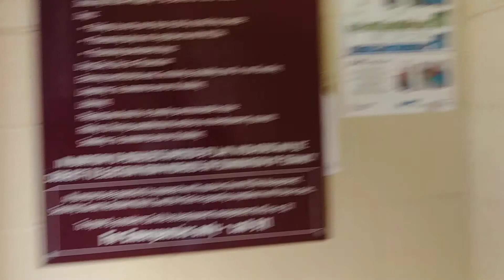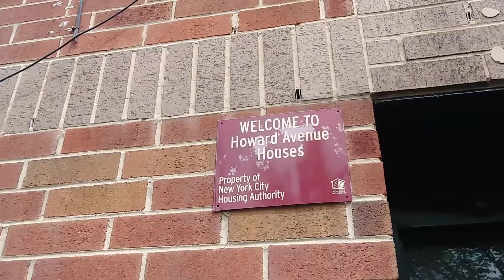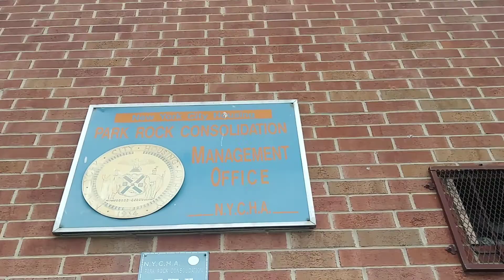BROOKLYN NYCHA RESIDENT -1 YEAR 4RM VACANT APARTMENT-? YOU LIED TO ME AND MY ATTORNEYS- Pt.1 2018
Under my 2x HP Action Index 3045/10 and Index 1737/15 as well as my Reasonable Accommodation Grievance Hearing - File/Grievance #860582-TD-2017/G.25. "Borough Office , 250 BroadWay and 90 Church Street staff is totally aware, they have spoken to all of my Attorneys, but still showed me and my Attorneys slum!!??. Exh A.. Exh B.